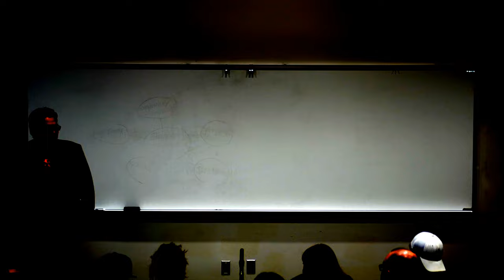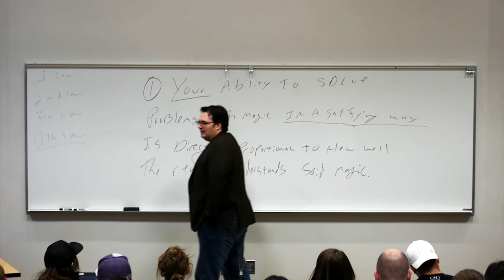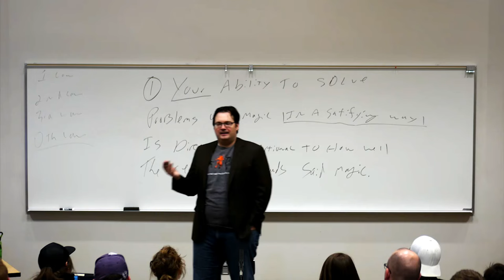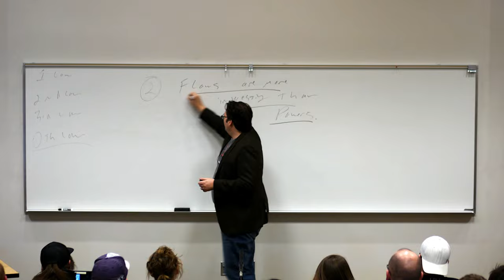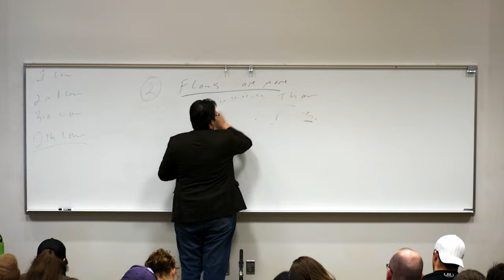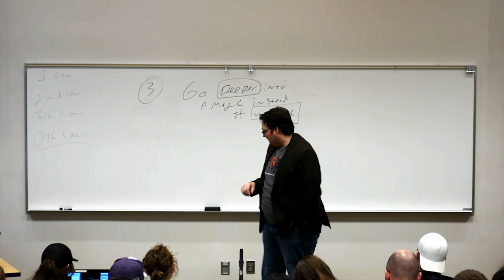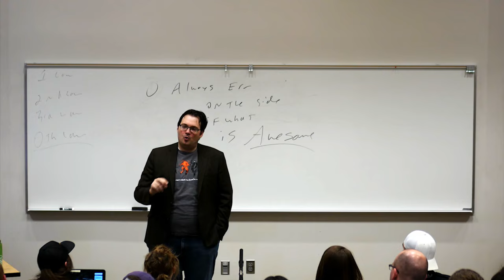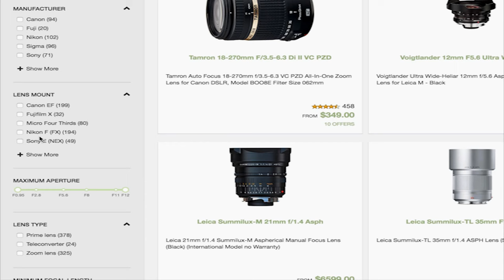Brandon Sanderson - 318R - #8 (Magic Systems)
Brand new for 2016 are Brandon Sanderson's writing lectures at BYU. This lecture was delivered on March 3, 2016.

Filmed by Jon Deering and Earl Cahill, edited by Earl Cahill  (@spackest - where I will announce when new videos go public).

Table of contents:
02:22 origin of Sanderson's laws
08:27 Sanderson's first law
23:35 hard and soft magic systems
26:15 Sanderson's second law
41:44 Sanderson's third law
50:58 Sanderson's zeroth law
57:20 class questions

Authors Mentioned:
Terry Pratchet
Orson Scott Card
J. R. R. Tolkien

Works Mentioned:
Lord of the Rings
Uprooted - Naomi Novik
X-Men 2
Superman Silver Age Comics
Sword in the Stone
Star Wars
Witch Mountain
Stormlight Archive
Kung Fu Panda 3 (Awesome Edition)
Promise of Blood (The Powder Mage Trilogy)

Logo by Isaac Stewart, intro music by David Doxey.

Cameras / lenses
 - Panasonic G7 (42.5mm, F1.7)
 - Sony A6000 (Rokinon Cine 85mm T1.5)
 - Panasonic G7 (14-42mm, F3.5-5.6)
 - Canon 70D (Sigma 18-35, F1.8)

Audio
 - Sanken COS-11D
 - Sennheiser ME66/K6
 - Tascam DR-40 recorder

If you love, love, love the videos you are more than welcome to say thanks in one or more of the following ways

- try one of Brandon's works
maybe a lens for Pentax
 - say thanks in the comments
 - just enjoy

CameraPanda.com, LLC and Skepteon Media, LLC are owned and operated by Earl Cahill